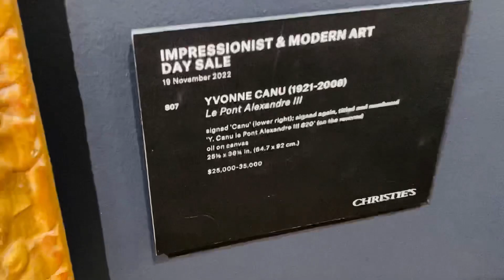13 novembre 2022